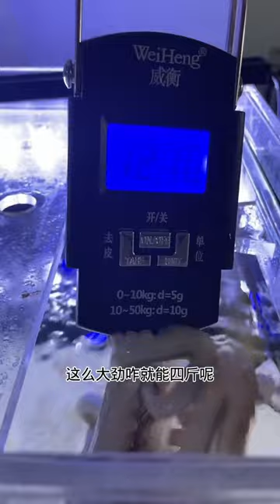教章魚扭瓶蓋，不料小丑竟是我自己，智商不如章魚【王小怪】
請放心，影片中的情節與動物福祉無關，所有動物參與者都在安全和舒適的環境中
哈嘍，我是王小怪
人送外號「海洋之災」😂
今天正式入駐YouTube平台，此帳號為正版，其餘均為盜版。
不飼養任何保護動物！ 遵紀守法！
作品為原創！ 搬運冒充必究！
希望大家多多關注，多多支持。